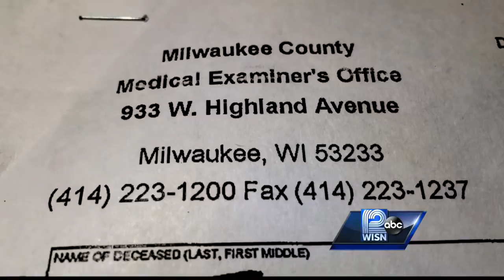Man declared dead, wakes up at hospital 3 weeks later